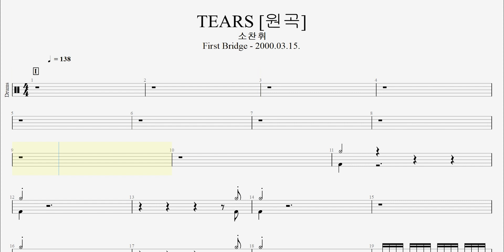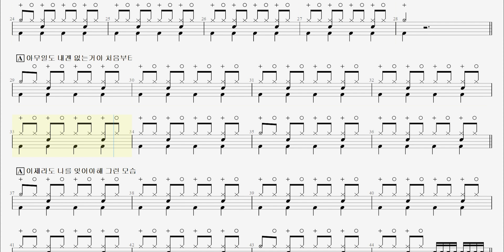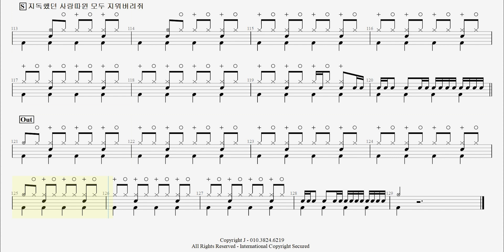138 소찬휘 - TEARS [원곡] First Bridge - 2000.03.15ㅣ제이엔디드럼악보